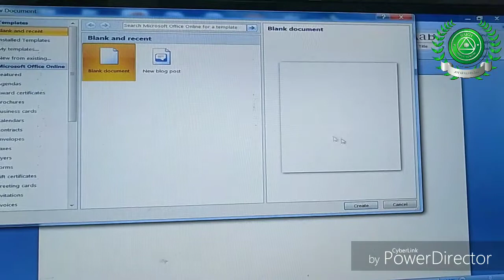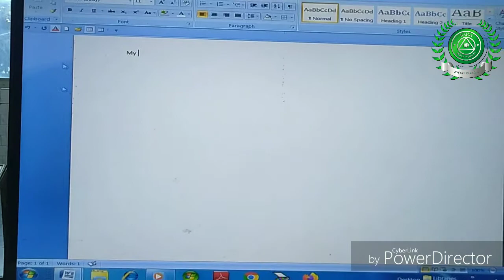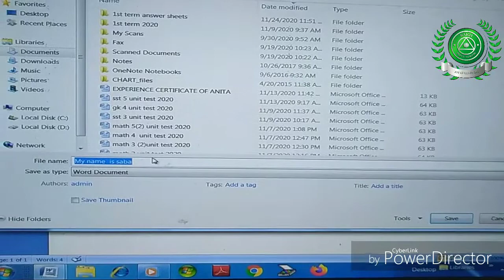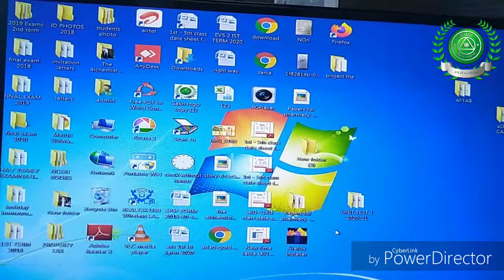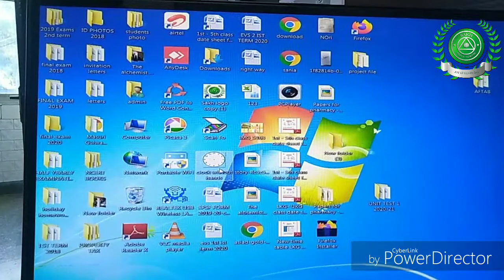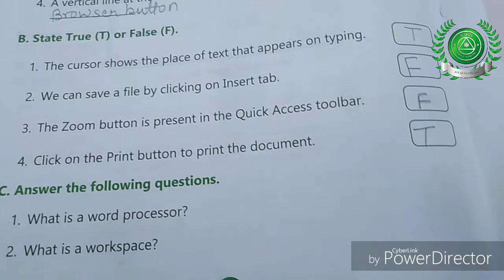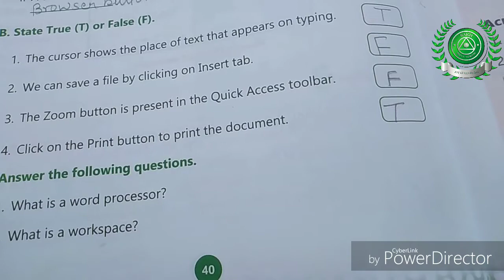27nov class-3rd sub-computer 🖥️ part-9